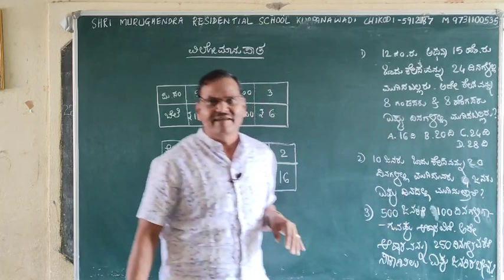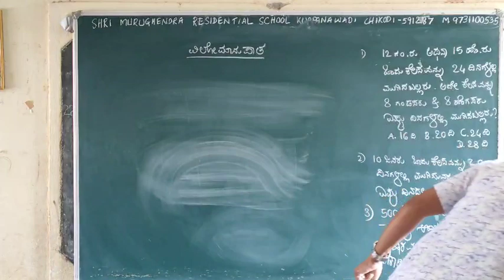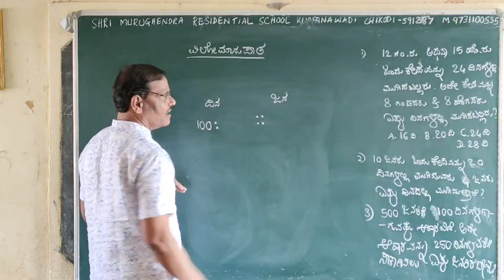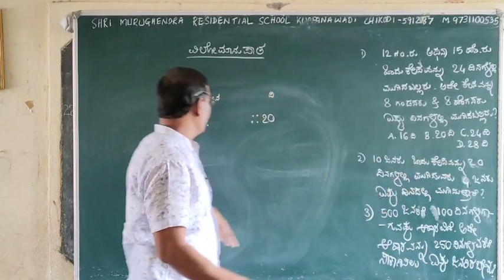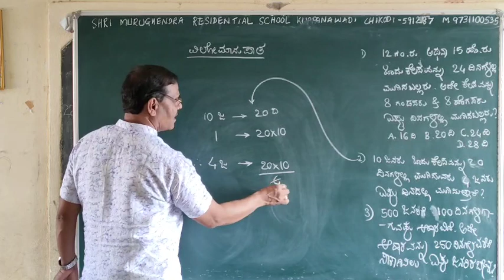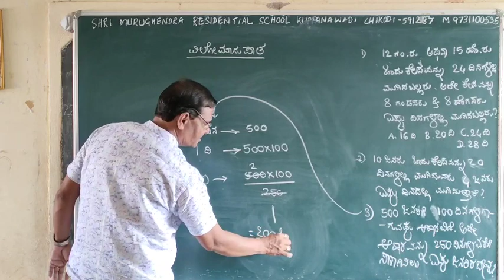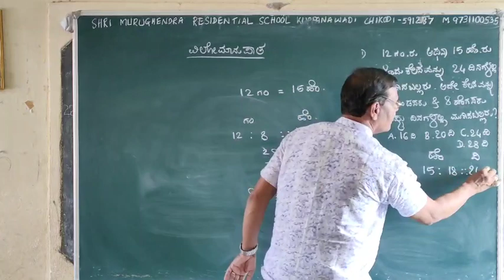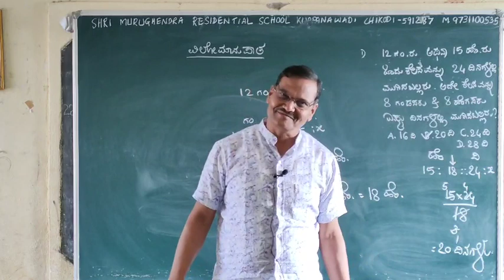Reverse Proportion (Kannada Medium) ವಿಲೋಮಾನುಪಾತ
Shri Murughendra Residential school Kuppanawadi. tq Chikodi Dist Belagavi
Refer and read -
NAVODAY Challenge (Kannada medium)
Navoday King (Kannada medium)
 Morarji Challenge (Kannada medium)
NAVODAY Challenge (English medium)
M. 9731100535